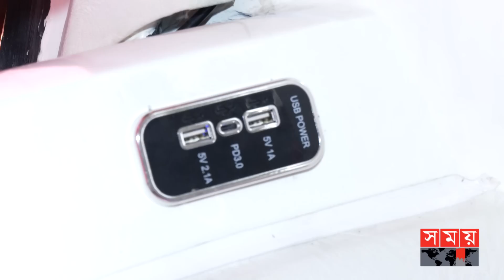বাসের ভেতরেই শুটিং স্পট, মিটিং রুম এবং রান্নাঘর! | Private Bus | Priyanka Group | Somoy TV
বাসের ভেতরে শ্যুটিং স্পট। আছে মিটিং রুম, বিছানা, রান্নাঘরও। বাংলাদেশের এই প্রথম আধুনিক সব সুযোগ সুবিধা রেখে এমন একটি সৌখিন বাস তৈরি করেছে জয়নব ইঞ্জিনিয়ারিং নামে একটি অটোমেবাইল প্রতিষ্ঠান।